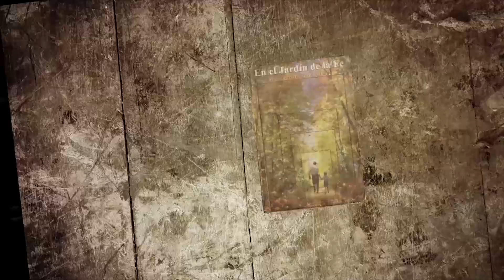[104] Fe Tangible – ¡Es Posible Lograrlo! / En el Jardín de la Fe || Rab Yonatán D. Galed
¿Acaso es posible adquirir una fe tangible en el Creador del Universo, una fe que verdaderamente podamos sentir? La respuesta es – ¡sí! ¿Pero cómo? ¡Prepárate para una sorprendente y simple respuesta!

* Hoy vamos a anunciar TRES nuevos ganadores en nuestro sorteo semanal: ¡El primero se ganará el clásico libro “En el Jardín de la Fe”, el segundo: Uno de los inspiradores “CDs de Emuná”, y el tercero: “Las Perlas de la Fe y de la Gratitud” con el poderoso ‘Tikún HaKlalí’, ‘El Remedio General’! ¿Quieres saber cómo puedes participar? ¡La respuesta al final del vídeo!

** ¡Les dejamos una dirección electrónica especial para que puedan enviar chistes (¡BUENOS!) al Rabino Yonatán!

¡¡Por primera vez tienes la oportunidad de leer y estudiar en línea el famosísimo gran éxito “En el Jardín de la Fe - La Guía Práctica Para la Vida”, la magistral obra espiritual del Rabino Shalom Arush, narrada y explicada a través de su fiel discípulo y traductor de sus libros y CDs al español, el Rab Yonatán D. Galed!! ¡Leeremos el libro del comienzo al fin, acompañando la lectura con historias, anécdotas, enseñanzas, chistes y hasta secretos de “detrás del telón”, para llegar a “vivir” la sabiduría del libro y poder ver un dramático cambio para bien en nuestras vidas!

Hasta ahora, no se ha encontrado una guía práctica para la vida. "En el Jardín de la Fe" trata los antiguos enigmas de la vida en forma simple y clara. Magistralmente, el Maestro Arush trae las profundas enseñanzas de los más grandes Justos y Sabios de todas las generaciones –los mayores médicos del alma que alguna vez existieron– y en especial del Rabí Najman de Breslev, a nivel del lector contemporáneo, dándole probados instrumentos para afrontar con eficacia las situaciones más desafiantes de la vida.

El libro “En el Jardín de la Fe - La Guía Práctica Para la Vida” ha aparecido ya en varios idiomas y ahora en español, y ha sido aclamado por líderes espirituales y lectores de todo el mundo. Una vez que leas este libro, te preguntarás cómo pudiste vivir sin él... ¡¡Ahora tienes la oportunidad!!

Importante Aviso: A todos los interesados en difundir este libro que literalmente salva vidas, ¡les ofrecemos una promoción especial por grandes cantidades, con sustanciales descuentos!

* Visítanos en la página oficial de “En el Jardín de la Fe” en Facebook: